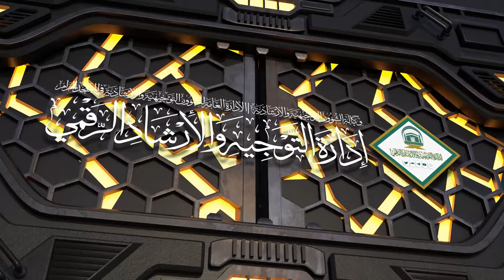37 | ( إحكام الأحكام شرح عمدة الأحكام ) لفضيلة الشيخ أ.د.حسن بخاري | الأربعاء 07-06-1445